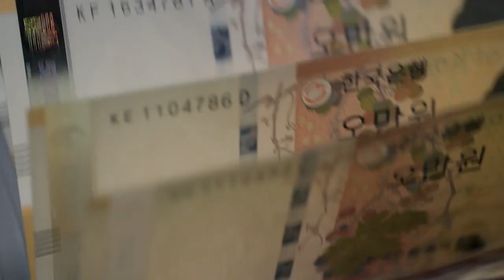[EBS 위대한 수업, 그레이트 마인즈] 돈의 심리학 ㅣ댄 애리얼리 - Dan Ariely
댄 애리얼리 - Dan Ariely

- MIT 행동경제학 교수 (1998~2008)
- 듀크대학교 행동경제학 교수 (2008~현)
- 뉴욕타임즈 베스트셀러 작가 [상식 밖의 경제학] (2008)
- 월스트리트 저널 Ask Ariely 칼럼 연재 (2013~현)

강의제목 - 돈의 심리학

전통 경제학의 가장 큰 전제는 ‘인간은 이성적인 존재이며, 합리적인 선택을 내린다’는 것이다. 이 전통 경제학 이론에 반기를 들며 출발한 것이 바로 행동경제학이다. 미국을 대표하는 젊은 경제학자 댄 애리얼리는 이렇게 말한다. ‘인간은 비이성적이다. 하지만 예측 가능하다.’

[돈의 심리학] 강의에서 애리얼리 교수는 자신이 실험한 수많은 행동경제학 실험과 그 결과를 예로 들어, 돈이라는 까다롭고 복잡한 주제를 쉽고 재미있게 풀어낸다. 이 강의를 통해, 이성적이고 현명한 지출을 위한 경제 지식, 돈을 통해 궁극적으로 더 나은 삶을 사는데 필요한 지혜를 얻어갈 수 있을 것이다.